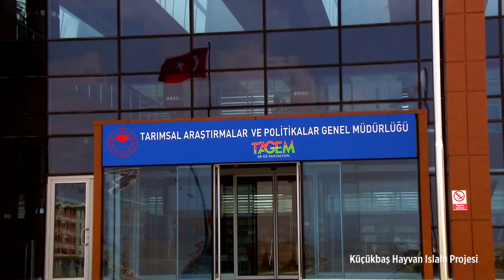Küçükbaş Hayvan Islah Projesi